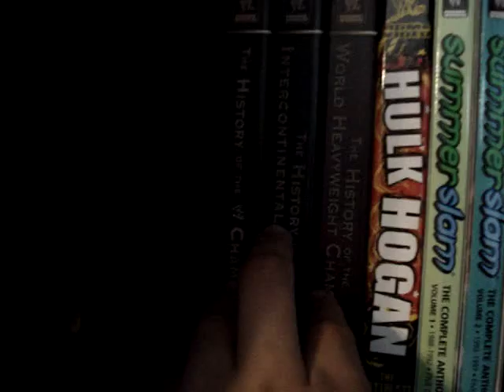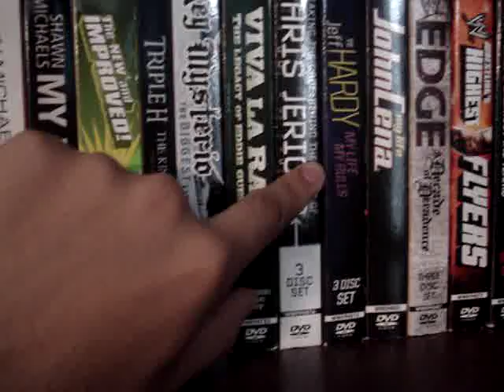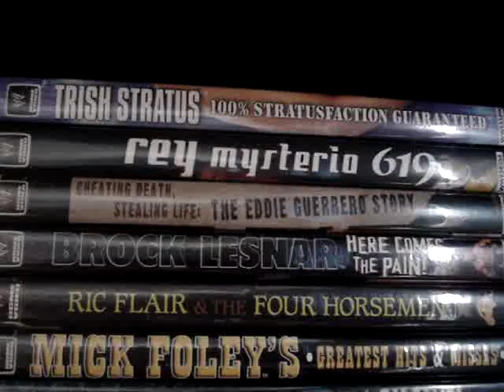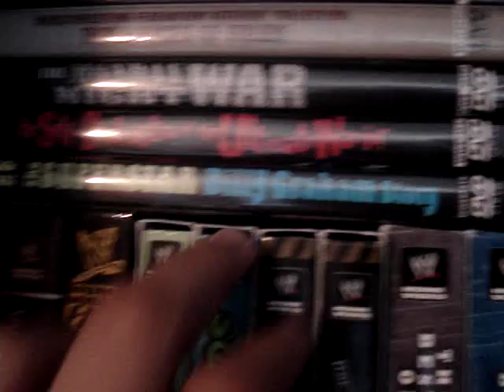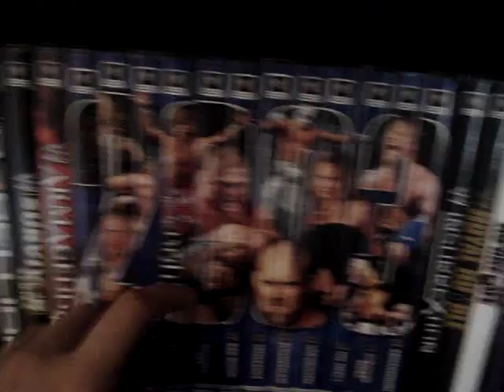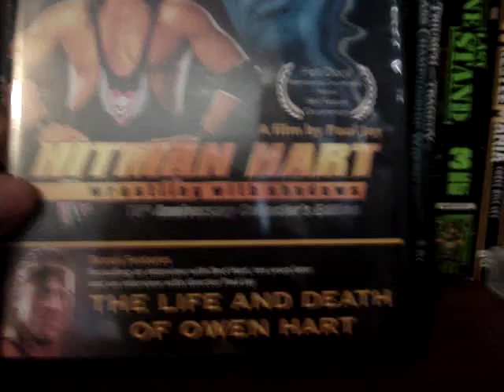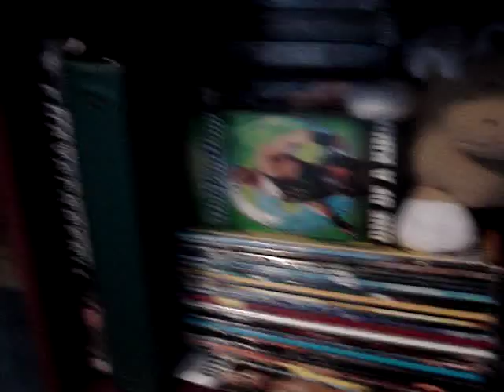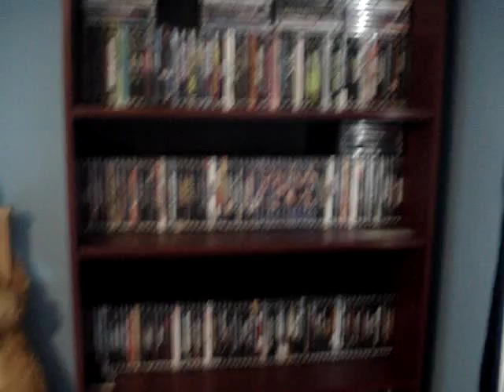My Wrestling DVD Collection Update 6-4-11!!!!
Here's a surprise, I just made a vid on my ultimate collection and you guys will enjoy it, comment and tell me wut u think bout it and give me a request on a dvd review and i will do it!:)